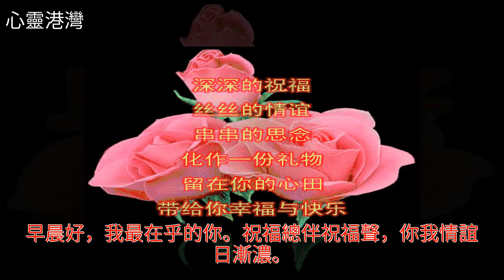早晨好，早安問候送給知心的你，願你幸福長久好運連，萬事皆圓滿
早晨好，早安問候送給知心的你，願你幸福長久好運連，萬事皆圓滿早晨好，早安問候送給知心的你，願你幸福長久好運連，萬事皆圓滿美文